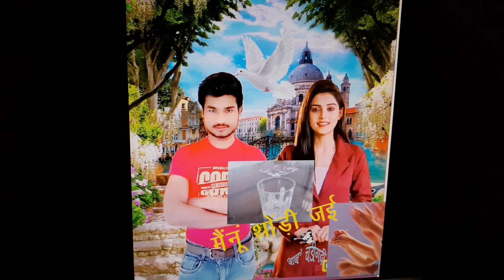KING OF SARGAM.....=SEVEN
KING OF SARGAM...
VEDIO=1071
VOICE=TRUMPET
STYLE=FORRO
GEET=MAINU TODI JAI...
SARGAM, ALANKAR, LEARN MUSIC,